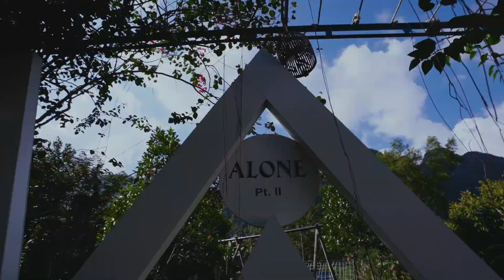Chay Lap Farmstay & Resort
⭐ Chày Lập Farmstay & Resort chính là điểm khởi đầu lý tưởng cho hành trình khám phá Phong Nha, Quảng Bình, mang đến những trải nghiệm gần gũi với thiên nhiên cùng nét văn hóa địa phương thân thiện, hiếu khách.
⭐ Farmstay được thiết kế với cấu trúc đặc biệt, đảm bảo không gian riêng tư, phòng ốc được trang bị tiện nghi, thoải mái trong khuôn viên hơn 1,8 ha đất vườn và đất nông nghiệp. Bên cạnh không gian thoáng rộng và thân thiện với môi trường, Chày Lập Farmstay & Resort còn đem đến cho Quý khách những trải nghiệm tuyệt có một không hai khi ghé thăm nơi đây.
Đặt phòng ngay để có những ưu đãi bất ngờ tại